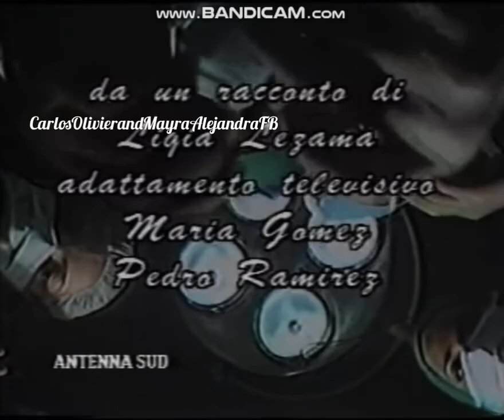Sigla Marta con canzone Cionfoli